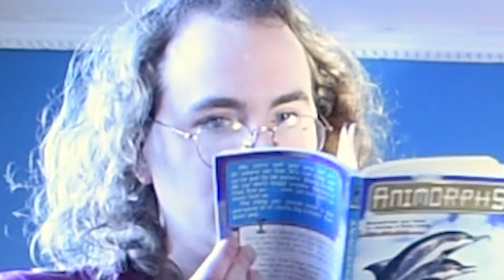Professor Goldstein - STR8 2 DVD (MUSIC VIDEO)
Official video for STR8 2 DVD by Professor Goldstein

Edited by Shesh Batni